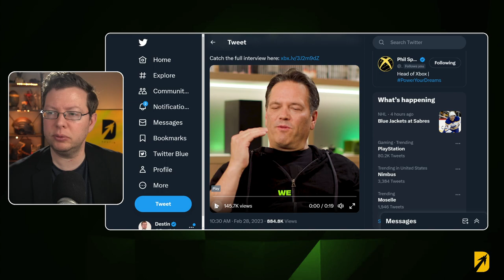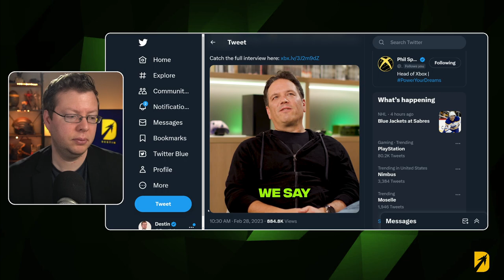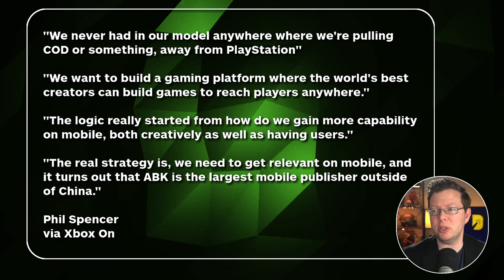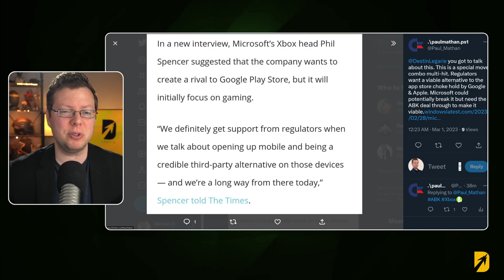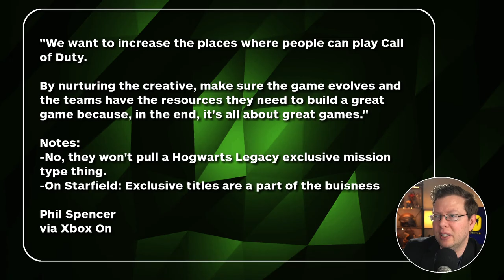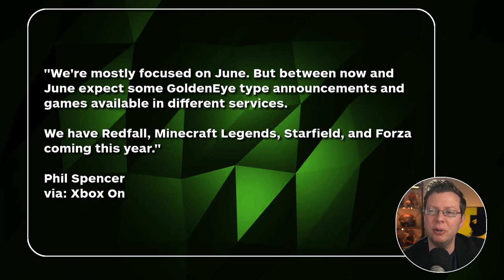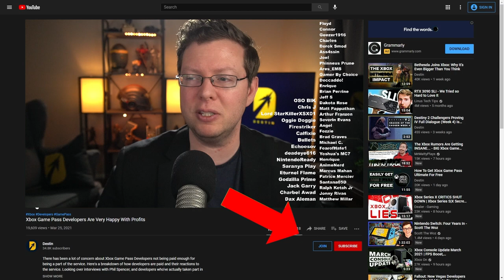Xbox Head Phil Spencer Talks Call of Duty Exclusivity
Xbox head Phil Spencer opened up about Game Exclusives like Starfield and Call of Duty exclusivity on Xbox revealing that it was never part of the plans to pull something away from PlayStation. The biggest Xbox news today is the reveal of Xbox Call of Duty plans with the Activision Blizzard deal looming and he gave us a few details. Let's discuss!

Since the Microsoft reveal in Brussels about Nvidia, Nintendo, and Valve backing the Activision Xbox deal, Sony has been rather silent. Microsoft have used this as an opportunity to bring to light that Sony has a deal ready to be signed, that is favorable to them, and that almost everyone else in the industry has agreed to. That leaves PlayStation and Google on an island by themselves while regulators must be pondering if they're still going to move forward with a blockage without concessions. The Xbox news today is all about the fallout from that Brussels meeting including some insight into what happened behind closed doors, and reactions from Activision executives about the deal.